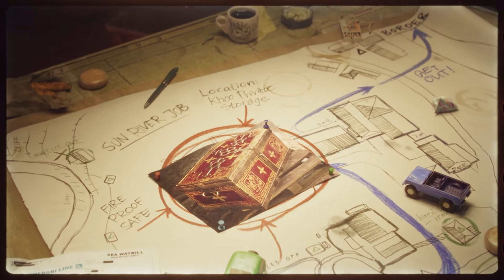TOP MOST ANTICIPATED NEW GAMES 2022 | PART - 1 | (PS4/PS5/SWITCH/PC/XBOX) New Open World Games 2022